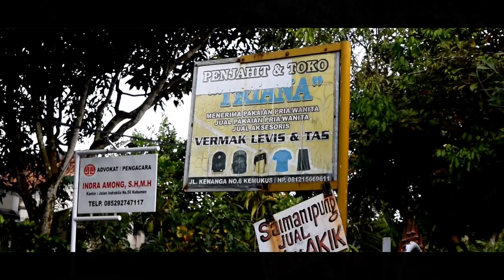BERANI AMBIL RESIKO PELIHARA ULAR HASIL ALAM UNTUK ANAKNYA ‼️INI KONSEKUENSINYA